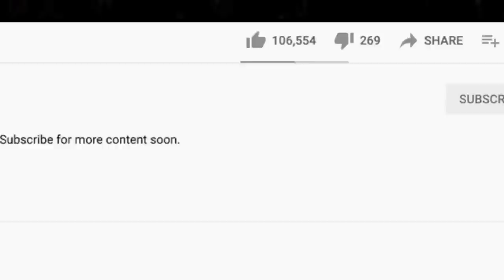🎵 Manfred Mann - Blinded By The Light REACTION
Thanks for checking out our Manfred Mann reaction. Blinded By The Light is a pretty cool song.

🍼 OUR BABY REGISTRY ⬇